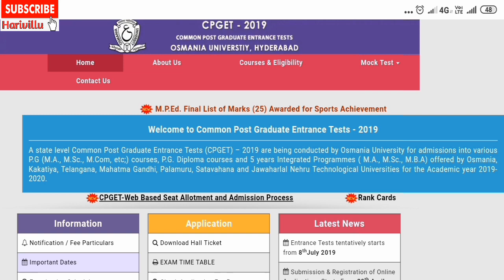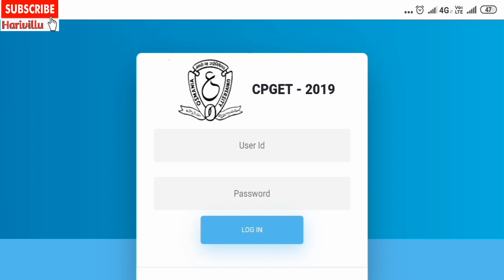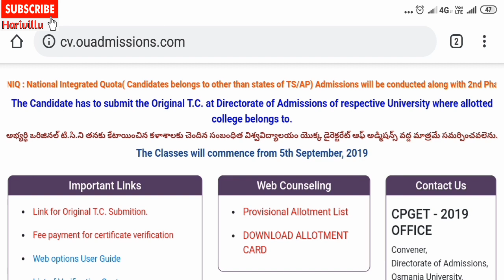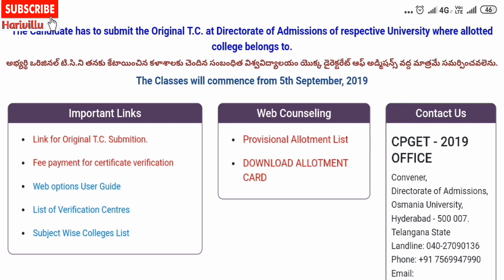CPGET PHASE 2 COUNSELLING SCHEDULE || CPGET LATEST UPDATE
CPGET Phase 2 counseling to be held from 8th september...